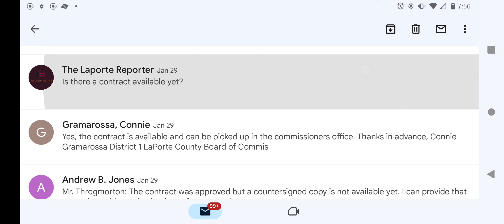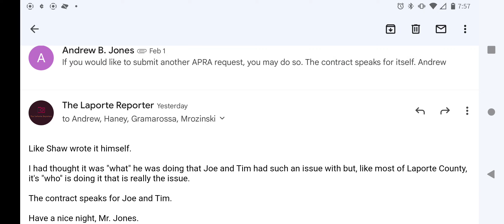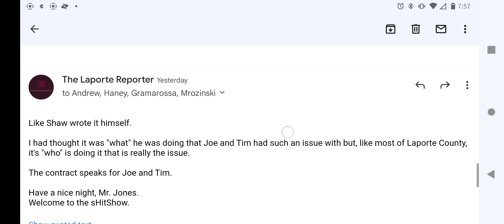Public Records Request for Contract between "Laporte County" and "Jones Law Office LLC"